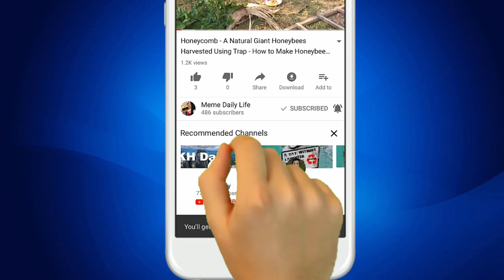Smart Dog Playing With Cute Girl At Home - How to play with Smart dog (Part10)